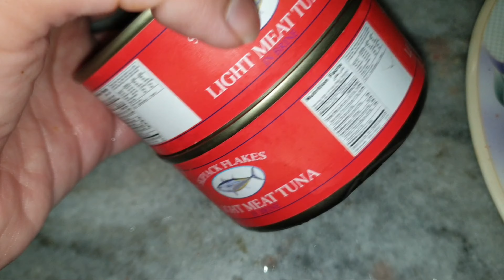Arabian tuna curry || Easy and quick recipe by AYESHA ASLAM